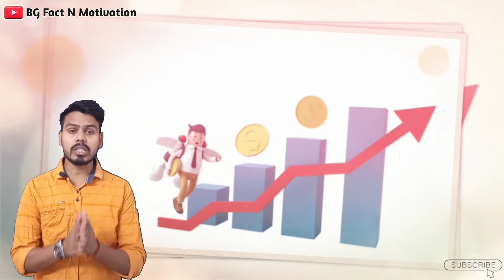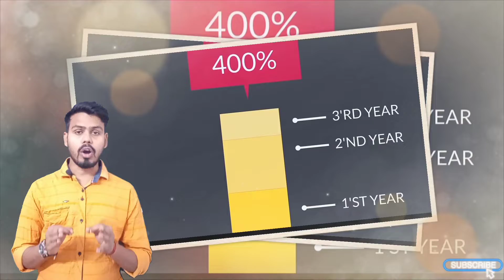How Did Haldiram Become A Billion Dollar Company | Haldiram Story In Hindi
Haldiram's reputation was done by Gaga Vihan Agarwal ji in 1941, Haldiram's appeared from a small shop and today the value of Haldiram company is more than 3 billion dollars. In this video you will know how Haldiram became such a successful company.

How Did Haldiram Become A Billion Dollar Company | Haldiram Story In Hindi, See This Video And This Video Is Gonna Be Very Interesting So Watch The Video Till The End And I hope you liked the Video.

Your Quories
Haldiram Success Story
haldiram success story in hindi
how much is haldiram worth
how haldiram started
how did haldiram become a billion dollar company
haldiram story in hindi
history of haldiram company

मुझे Instagram or Youtube पे follow करना न भूले

BG Fact n Motivation :-  This channel is all about Facts and Motivational Videos.

1) This video has no negative impact on the original works (It would actually be positive for them)
2) This video is also for teaching purposes.
3) It is not transformative in nature.
4) I only used bits and pieces of videos to get the point across where necessary.
5) Some images are also used just for giving the clearance about the topic to the viewers.